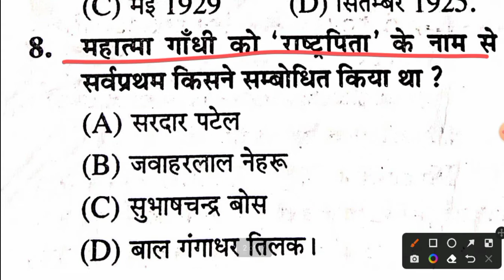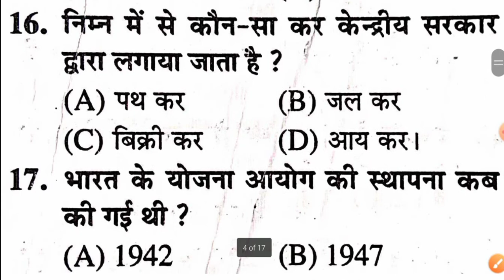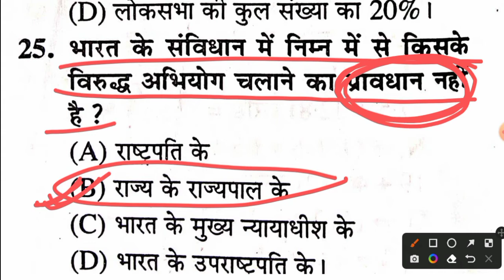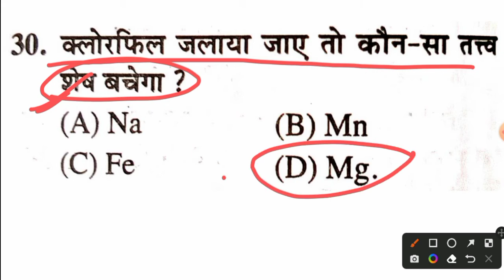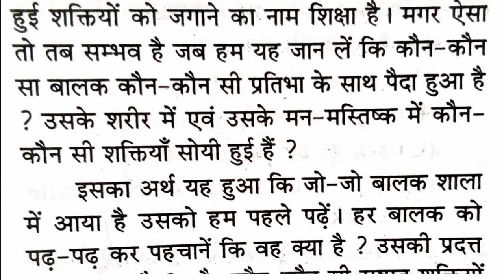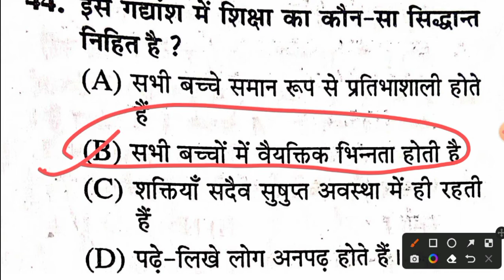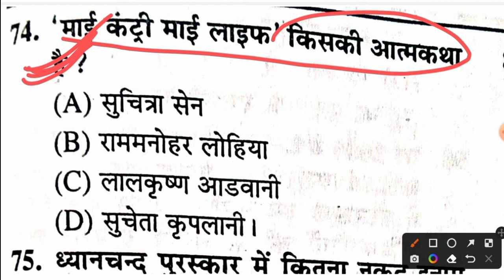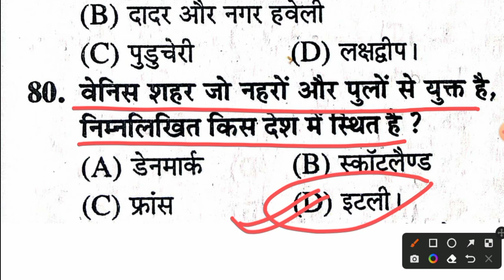UPSSSC PET 2022 MODEL PAPER -10!! UPSSSC PET MODEL PAPER IN HINDI !!PET चक्षु प्रकाशन मॉडल पेपर -10!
CURRENT VIDEO PLAYLIST LINK :-